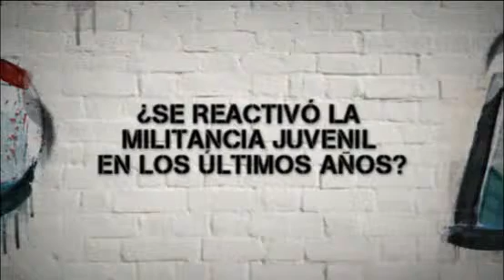Juventud de la Coalición Cívica